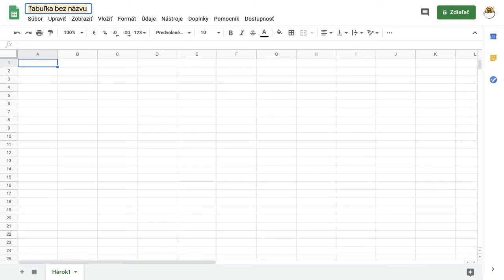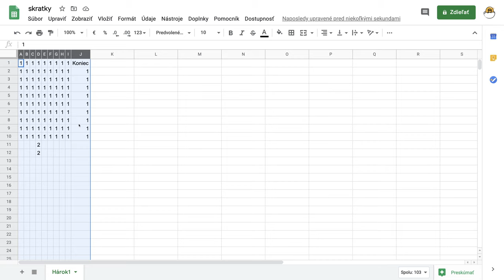1 - Skratka pre presun v oblasti dát - Google tabuľky